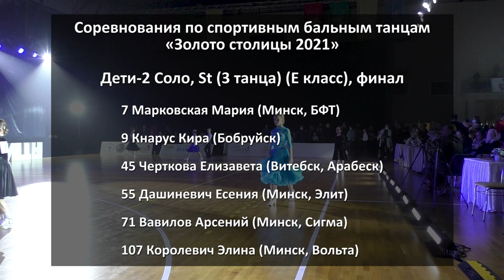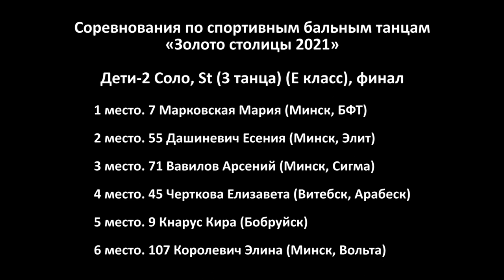Дети-2 Соло, St (3 танца), E класс, финал | Золото столицы 2021 (Минск, 05.12.2021) бальные танцы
Соревнования по спортивным бальным танцам "Золото столицы 2021". Дети-2 Соло (до 12 лет), Стандарт (3 танца) (E класс). Финал. Минск, 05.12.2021.

00:01 Список участников
00:23 Медленный вальс
01:54 Танго
03:32 Квикстеп
04:58 Результаты

1 место. 7 Марковская Мария (Минск, БФТ)
2 место. 55 Дашиневич Есения (Минск, Элит)
3 место. 71 Вавилов Арсений (Минск, Сигма)
4 место. 45 Черткова Елизавета (Витебск, Арабеск)
5 место. 9 Кнарус Кира (Бобруйск)
6 место. 107 Королевич Элина (Минск, Вольта)